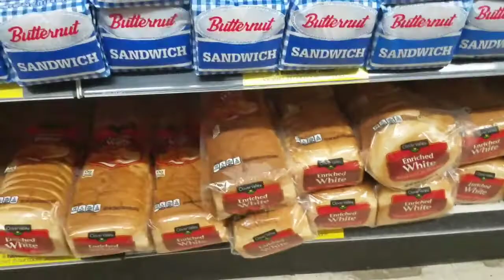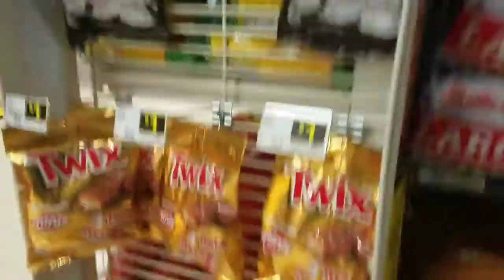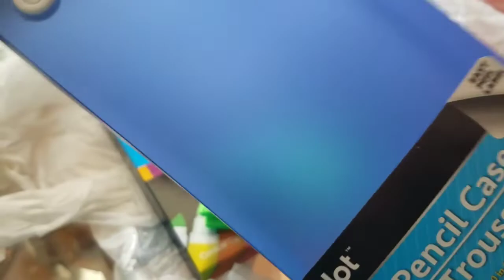Last Minute School Shopping|Back to School| The day before|Day in the life of a single mother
Hey Everyone

In this video you will se Last min school Shopping and also a mini haul and much more.

😘 New Videos starting in August will be Posted Monday , Wednesday & Friday 5 & 6pm.